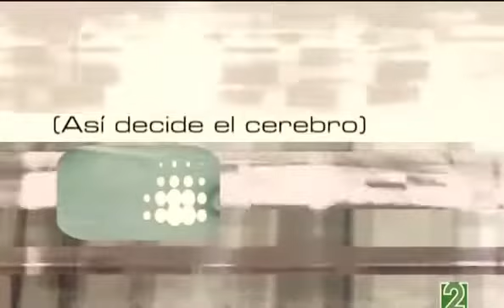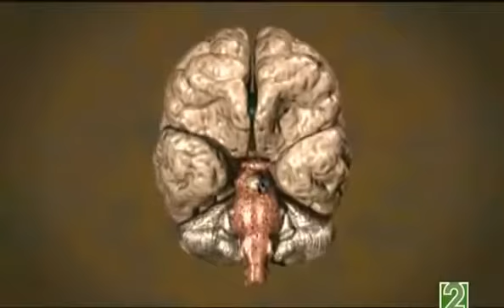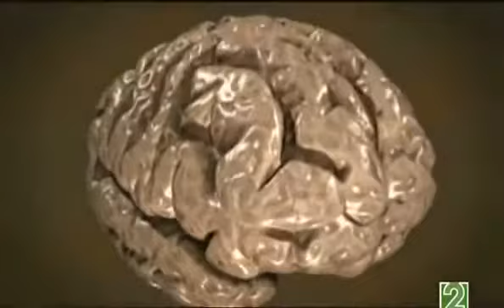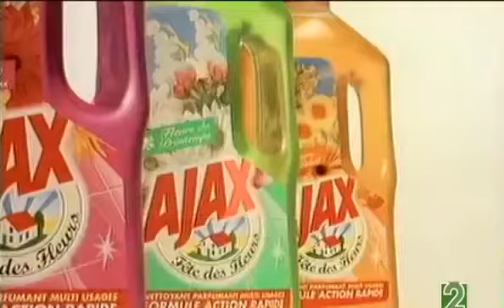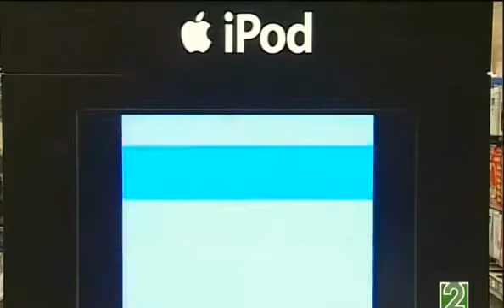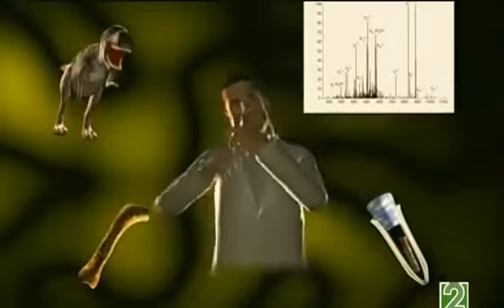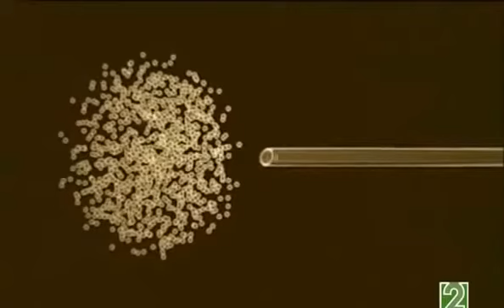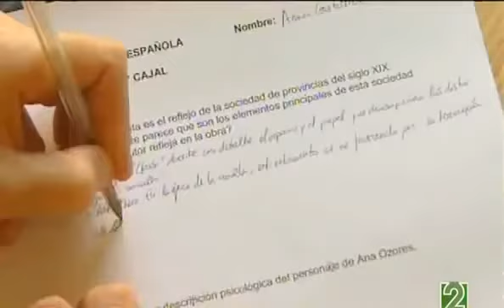REDES 438 03/06/2007 Asi Decide el Cerebro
odo acto motor voluntario es involuntariamente iniciado en nuestro cerebro. Esto lo sabíamos: antes de ser conscientes de mover el dedo ya podemos ver en el cerebro que se va a producir un movimiento. Lo que no sabíamos es que cada decisión que tomamos, cada acto consciente es inconscientemente elaborado por nuestro cerebro. ¿Qué determina nuestras acciones voluntarias? ¿Es su consciente o su inconsciente el que elegirá ver REDES esta semana?

img img img ing

La capacidad de razonamiento en la toma de decisiones ha sido, hasta ahora, el rasgo distintivo del ser humano. Pero cada vez más observamos que las emociones y la intuición juegan un papel determinante en nuestras decisiones finales. ¿Nos casamos o no nos casamos? ¿Compramos o no compramos? Tomar decisiones es aún más complejo de lo que creíamos.

Hace algunas semanas hablamos con el famoso investigador mexicano Ranulfo Romo   -Neurobiólogo, IFC-UNAM, México-  sobre cómo construimos el mundo a través de nuestros sentidos y nuestra memoria. Esta semana volvemos a contar con su presencia para descubrir cómo nuestro cerebro hace lo que sabe hacer mejor: tomar decisiones que nos permitan sobrevivir.

Contaremos además con los conocimientos y  experiencias de  Javier Cudeiro,  Catedrático de Fisiología Humana, Universidad de A Coruña y de Pere Rosales Director de marketing y comunicación de Profesionalia.

Invitamos a la audiencia a opinar sobre estos y otros temas científicos en el foro oficial de Redes dentro de la Comunidad Smart